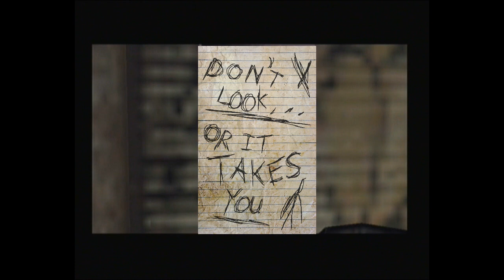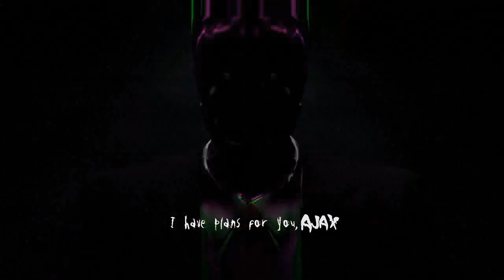The Warriors meet Slender Man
This video took a lot of time and effort to make. Blame Pinnacle Studio for causing the audio in some Warriors cutscenes to go out of sync, especially the one where Cowboy says, "There he is."